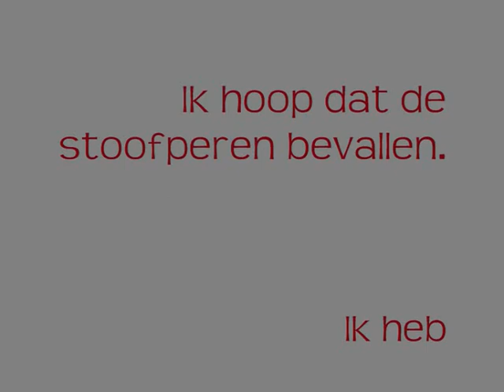stoofpeertjes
recept van oud hollands gerecht wat heerlijk is en niet vergeten mag worden,